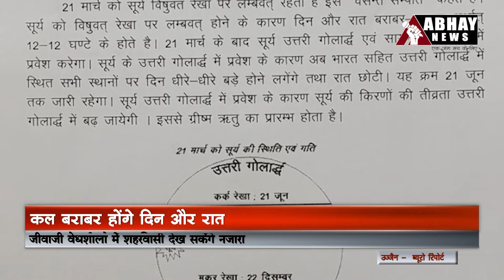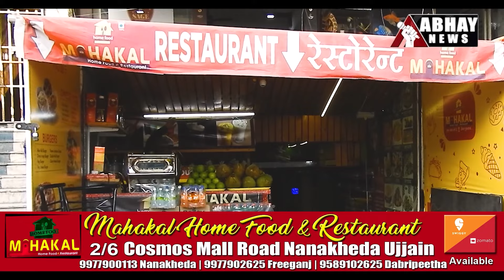उज्जैन की ताज़ा खबरें | Ujjain News and Updates | Abhay News, 20 March Noon Bulletin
- महाकाल दर्शन करने आए महाराष्ट्र के श्रद्धालुओं के साथ चोरी की वारदात
- उपज का नहीं मिल उचित दाम, मंडी में किसानों का हंगामा
- विक्रम का दीक्षांत समारोह 22 को, 21 को दो बार होगी रिहर्सल
- कल बराबर होंगे दिन और रात
- श्री माधव क्लब के चुनाव में कलवाड़िया जीते, फिर सचिव बने
- घर से लापता थी महिला, नृसिंह घाट पर तैरती मिली लाश